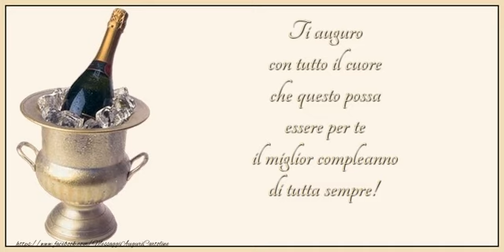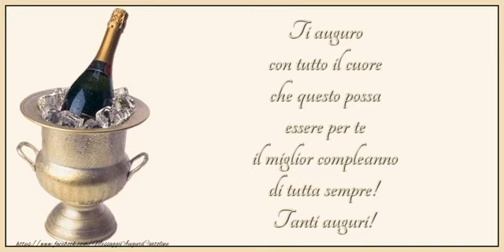Tanti auguri!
Ti auguro con tutto il cuore che questo possa essere per te il miglior compleanno di tutta sempre! Tanti auguri!